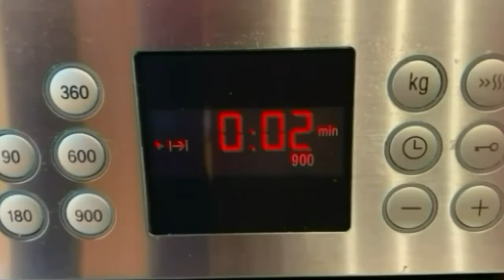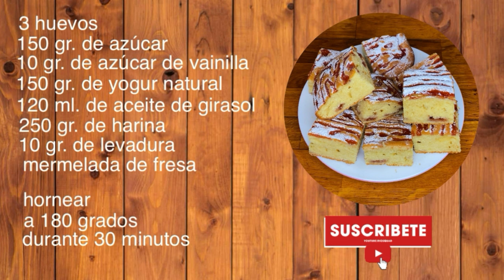DELICIOSO BIZCOCHO de mermelada | TAZI OFICIAL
Hoy os traigo una deliciosa receta de bizcocho de mermelada de fresa que está riquísimo. Ideal para desayunar, merendar o ¡cualquier momento! Os animo a prepararlo y si tenéis cualquier duda os leo en los comentarios.

INGREDIENTES

3 Huevos
150 gr. de Azúcar
10 gr. de Azúcar de vainilla
150 gr. de Yogur natural
120 ml. de Aceite de girasol
250 gr. de Harina
10 gr. de Levadura